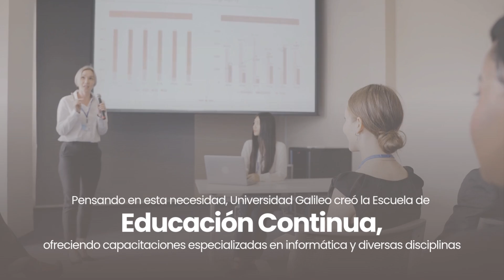Escuela de Educación Continua.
En esta época de cambios acelerados y los profesionales tienen la oportunidad de competir con eficiencia, mediante la adquisición de nuevos conocimientos, Universidad Galileo creó el Departamento de Educación Continua, que brinda capacitación especializada en el área de informática y otras disciplinas, además de, la posibilidad de certificar profesionales en productos de software de los líderes mundiales, tales como: Cisco, Microsoft, Comp TIA, entre otros. Esta entidad brinda oportunidad de estudio a personas que concluyeron una carrera, pero desean continuar con su proceso de formación, o que no tienen una profesión pero desean actualizarse.